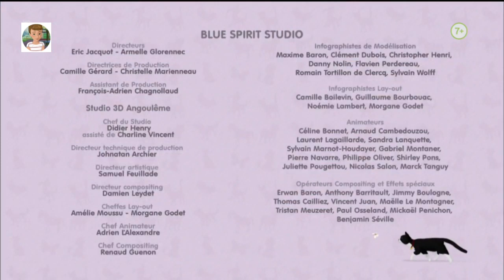Martinka medzi dvoma bratmi